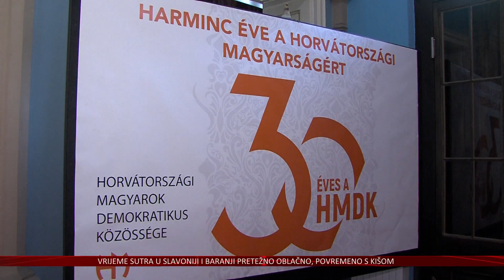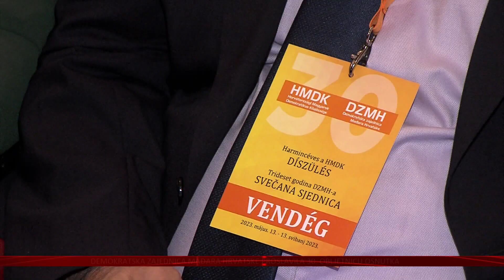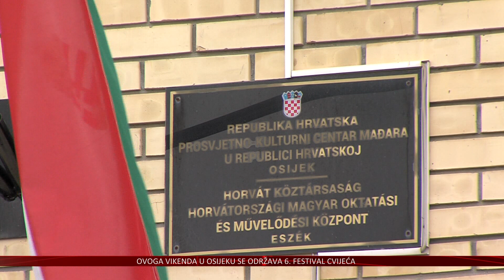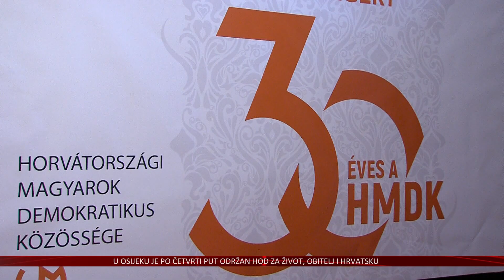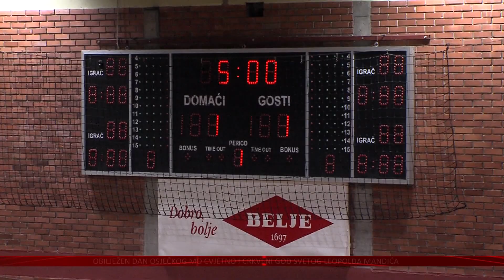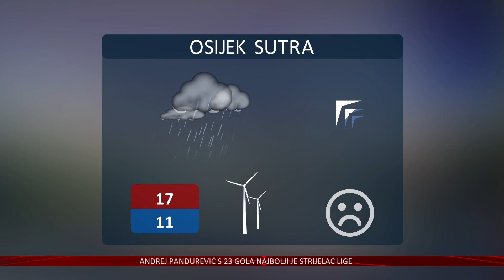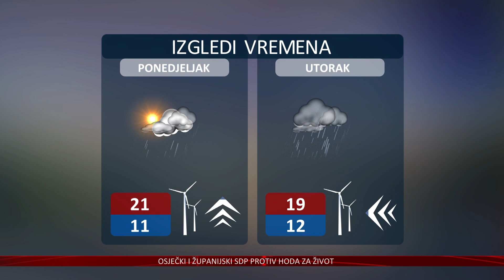13.05.2023. Vijesti Televizije Slavonije i Baranje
ZA PRAVO NA ŽIVOT OD ZAČEĆA
ČETVRTI HOD ZA ŽIVOT, OBITELJ I HRVATSKU U OSIJEKU

30 GODINA DEMOKRATSKE ZAJEDNICE MAĐARA HRVATSKE
ŽELJA IM JE U BUDUĆNOSTI USPORITI PROCES ASIMILACIJE

DRUGI HRVATSKI DAN ŠEĆERNE BOLESTI
DIJABETES POGAĐA SVE VEĆI BROJ LJUDI